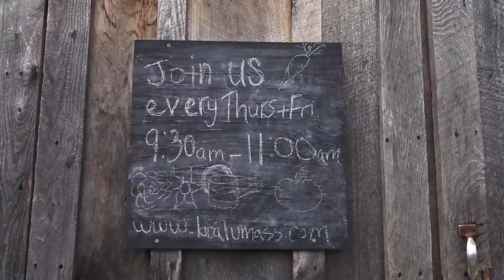What Is Permaculture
Video Definition of Permaculture; a set of design principles centered on whole systems thinking, simulating, or directly utilizing the patterns and resilient features observed in natural ecosystems.